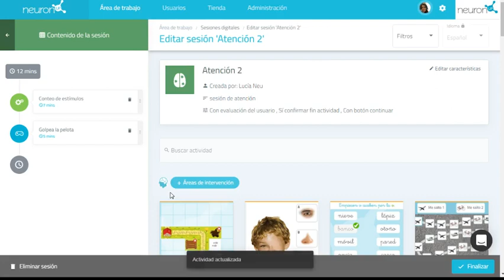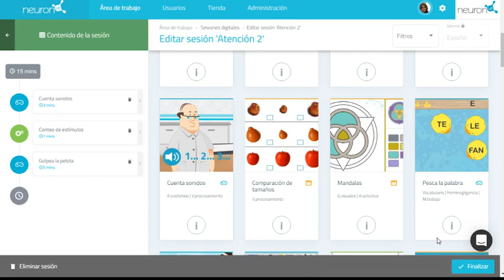Duplicar una sesión de NeuronUP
En este vídeo se explica cómo duplicar una sesión de NeuronUP.

Si ya eres cliente de NeuronUP, pulsa en el siguiente enlace para inciar sesión y probar la actividad

Si todavía no eres cliente de NeuronUP y quieres probar la plataforma, pulsa en el siguiente enlace para solicitar tu prueba gratuita